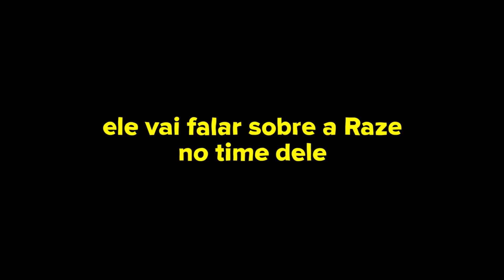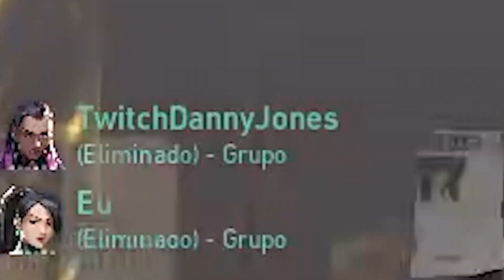A FAMOSA SAGE DUELISTA! - Valorant | Coreano duo Danny Jones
Fiz a temida Sage Duelista no competitivo duo com Danny Jones!